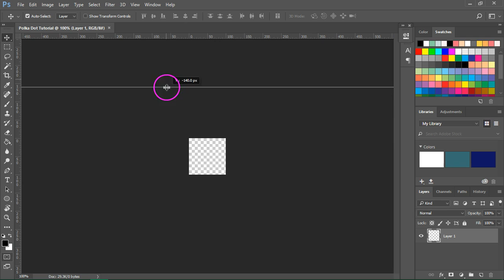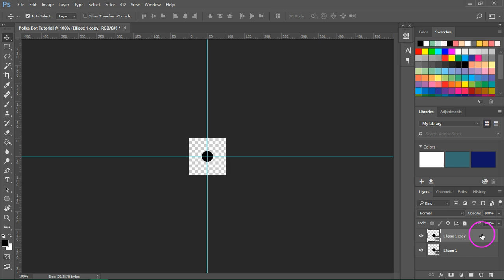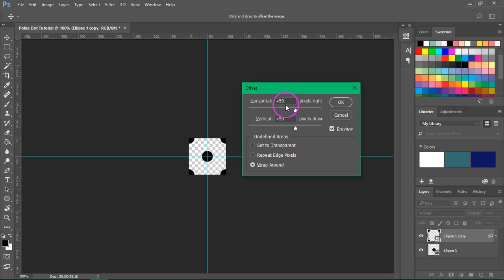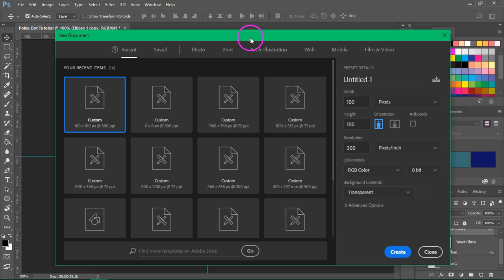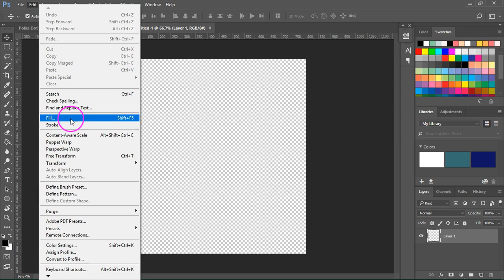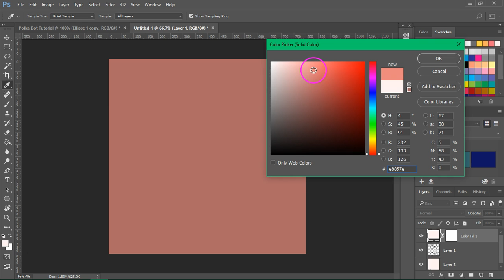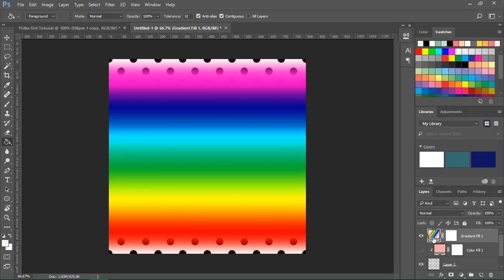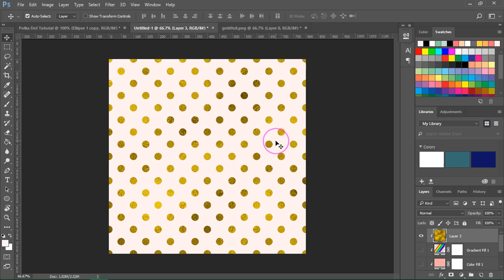How to make a polka dot pattern in Photoshop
Learn how to create a simple polka dot pattern in Photoshop. I will also show you how to create a polka dot background, recolor the polka dots, how to make a rainbow polka dot background, and how to add gold foil to the polka dots.

This Adobe Photoshop tutorial is perfect for beginners. I'm using Adobe Photoshop CC 2017, but you can use the same technique with older versions of Photoshop.